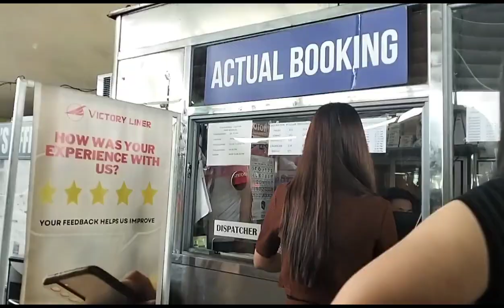SARAP PALA KUMAIN NG KUHOL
First time nakakain